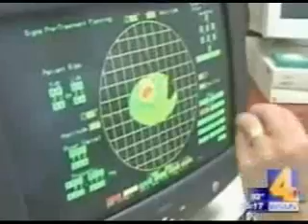News Story About Treating Breast Cancer With Hyperthermia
Channel 4 News in Nashville Tennessee reporting on hyperthermia in the treatment of recurrent breast cancer.

Hyperthermia therapy is a treatment used in battling cancer by heating tumors. The Heating is about as warm as a hot tub. Research has shown that heat can damage or kill cancer cells in some tumors while also making radiation and chemotherapy more effective.

While it has been known for hundreds of years that fevers can kill cancer, only recently has technology been developed that can control and focus heat specifically on tumors.

Local hyperthermia treatment (heat applied to a very small area, such as a tumor) is a well-established cancer treatment. Primary malignant tumors have a bad blood circulation, which make them more sensitive to changes in temperature.

"Our own clinical experience and the results of numerous published studies are highly encouraging in that increased use of hyperthermia will improve the quality of life for cancer patients and improve control of cancer recurrences."

Dr. Gerald Sokol, New Hope Cancer Center, Hudson, FL.

"Hyperthermia is offering our patients new hope. We are often seeing faster responses, better cancer control, and fewer side effects."

Dr. Leland Rogers, GammaWest, Salt Lake City, Utah

"Hyperthermia gives us a method to treat people when there are few other alternatives. It's an additional form of treatment that can be done in difficult cases, usually without serious side effects or complications."

Dr. Steven Stroup, Centennial Hospital, Nashville, Tenn.

"When the tumor is of larger size, it is unresectable surgically. Also, radiation has less effect on the center part of the tumor, which is deprived of the oxygen blood supply and the nutrients. By increasing the temperature of the tissues from 42-44 degrees centigrade, (hyperthermia) increases the circulation, increases the oxygenation, so that the radiation is more effective."

Nasir Syed, Long Beach Memorial Center, Long Beach, CA